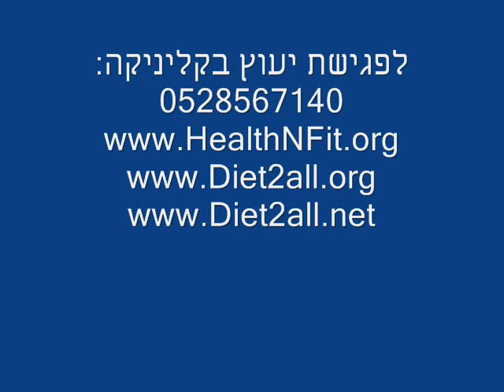מאחורי הקלעים תחרות מר ישראל, פיתוח גוף מהיר, קובי עזרא פיתוח גוף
מאחורי הקלעים תחרות מר ישראל, פיתוח גוף מהיר ביום חמישי 23.8 התקיימה בהיכל התרבות בנתניה התחרות השנתית והרשמית מטעם איגוד נ.א.ב.א ישראל לתואר - מר ישראל ומיס פיטנס לשנת 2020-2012.
השתתפו 71 מתחרים בכל הקטגוריות שהגיעו מכל הארץ, לאחר שהתאמנו והשקיעו במהלך כל השנה על אימונים קשים ואינטנסיביים,הקפדה על תזונה נכונה ואורח חיים ספורטיבי, במטרה להגיע ליום הגדול והמיוחד הזה כשהם ברמה הטובה ביותר.
מר ישראל לנוער – עד גיל 19.
מר ישראל הצעיר – עד גיל 23
מר ישראל החטוב – פיטנס.
מר ישראל למסטרים – גיל 40+
מר ישראל למסטרים – גיל 50+
מיס פיזיק – הגוף השרירי.
מיס פיטנס – הגוף האתלטי והשרירי.
מיס ביקיני – הגוף החטוב.
מר ישראל בוגרים ע"פ משקל: עד 75 ק"ג – עד 82 ק"ג – עד 90 ק"ג – מעל 90 ק"ג.
אלוף האלופים (תחרות בין הזוכים במקומות הראשונים).